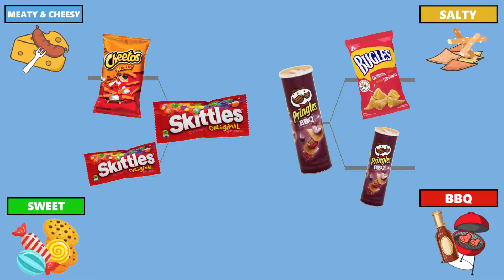2nd Annual SNACK TOURNAMENT CHALLENGE | Final Four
It's the Final Four of this year's Snack Tournament Challenge.  Who did you want to win each bracket?  Who did you want to win the whole thing?